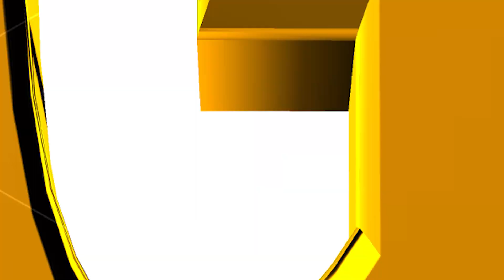Terlena "Sepasang Pengantin Buat Baper Penonton" Live Sp 3 Makarti Jaya Palembang.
Terimakasi & Terimakasih Sebelumnya.